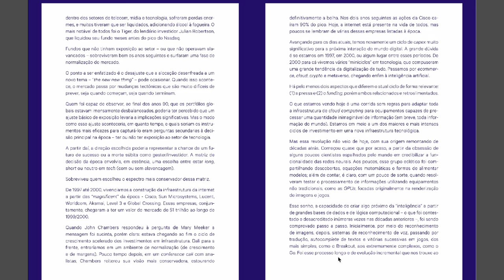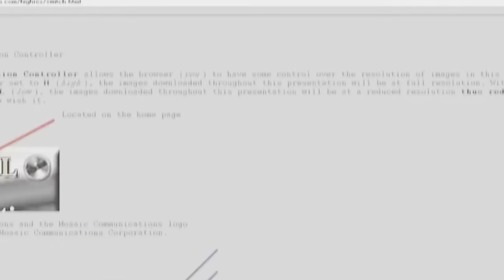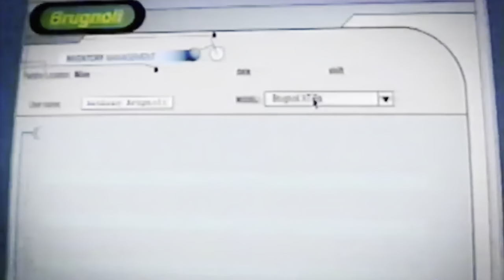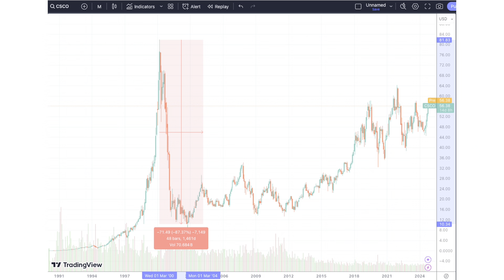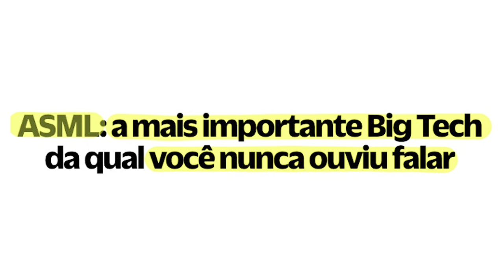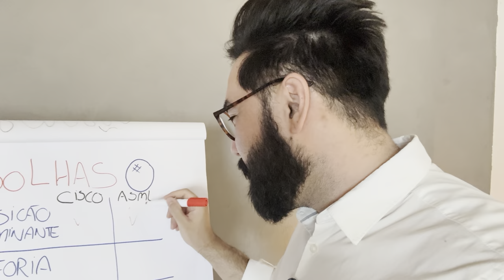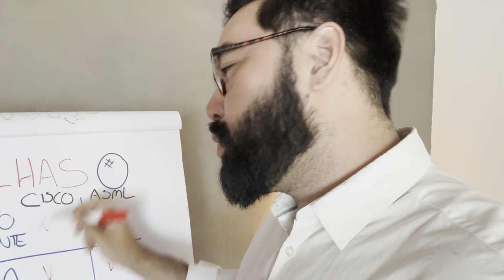🚨NOVA BOLHA da IA: REPETINDO os PASSOS da GRANDE BOLHA da INTERNET! CUIDADO com SEU DINHEIRO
A história das bolhas no mercado financeira está se repetindo e a recente queda da ASML se parece muito com o estopim da bolha da internet, o anuncio que a velocidade de crescimento da CISCO iria diminuir! Mas sera que essa nova bolha da inteligência artificial vai estourar?
💰QUER AJUDA GRATUITA COM OS INVESTIMENTOS?

🛠️Ferramentas Ações🛠️

🛠️Ferramentas Fundos Imobiliários🛠️

🛠️Ferramentas Internacional🛠️

🛠️Ferramentas Sucessão Patrimonial🛠️

🔵 TELEGRAM do JAPÃO
Segue lá também, Tanaka ˆˆ

🛒Lojinha do Investir e Coçar (Livros e Produtividade)🛒